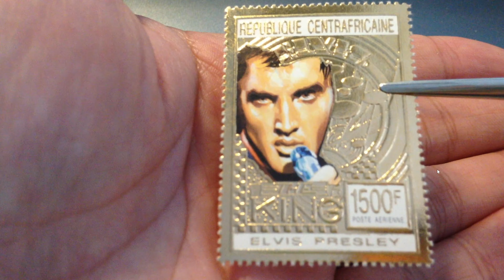how much this gold elvis presley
how much this gold elvis presley stamp 0:00 starting 0:10 check quality on face 0:18 check on back 0:43 find in catalogue Scott as reference 0:59 descprition & price 1:02 protection

china usa japan worldwide stamps
examination-description-scaning-editing-listing
stamps in entertainment.